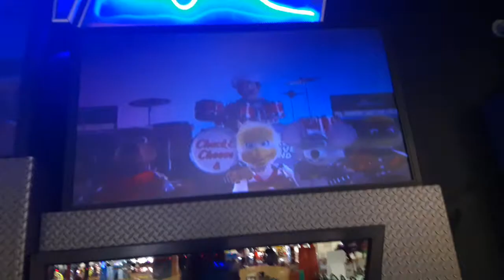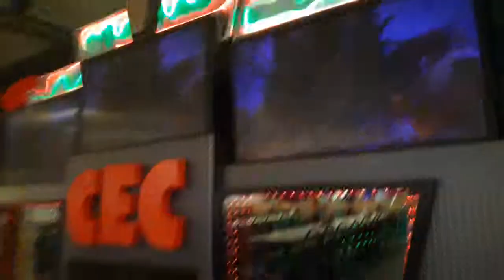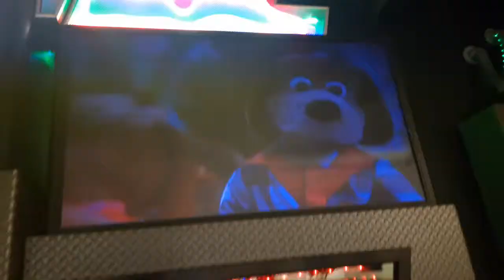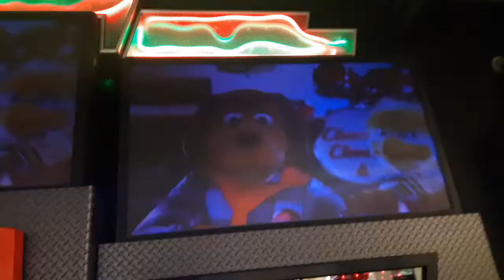Chuck e cheese show 1 2019 the tail of jasper t version 5